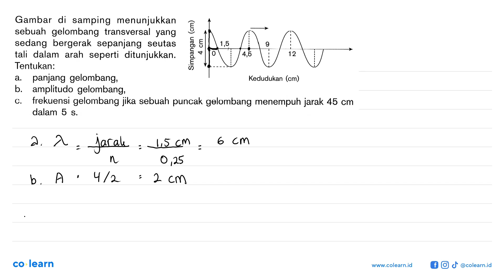Gambar di samping menunjukkan 8 sebuah gelombang transversal yang J sedang bergerak sepanjang s...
Gambar di samping menunjukkan 8 sebuah gelombang transversal yang J sedang bergerak   sepanjang seutas 8 1,5 tali dalam arah seperti ditunjukkan: 4,6 12 Tentukan: panjang gelombang; a_ Kedudukan (cm) amplitudo gelombang, b. frekuensi gelombang jika sebuah puncak gelombang menempuh jarak 45 C cm dalam 5 S.

Topik atau Materi: Getaran (Amplitudo, Frekuensi, Periode) - Getaran dan Gelombang - Gelombang Mekanik - Fisika Kelas 8 SMP - K-13 Revisi

00:00 : Bedah Soal
01:00 : Konsep, rumus dan pengertian Getaran (Amplitudo, Frekuensi, Periode)
01:18 : Langkah penyelesaian soal
01:30 : Jawaban akhir
02:00 : Penutup